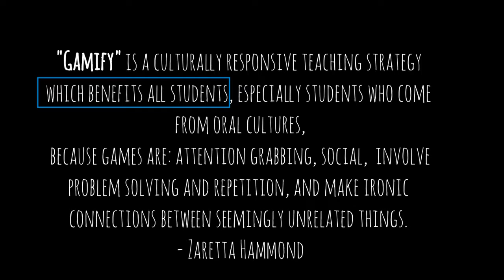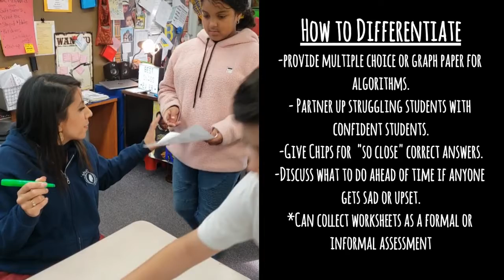Culturally Responsive Teach-GAMIFY- DIVISION RELAY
In this video, I model how you can implement the culturally responsive teaching strategy "Gamify" (Zaretta Hammond). I turned a simple long division worksheet into a game that engaged even my most reluctant learners. This game format can me applied to any worksheet that you use in your classroom.